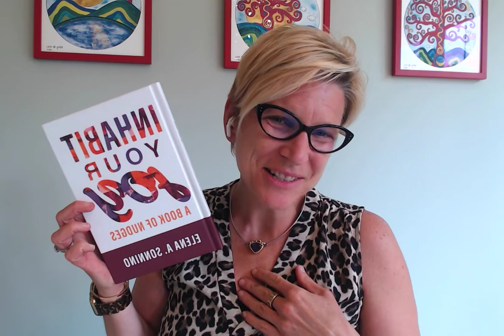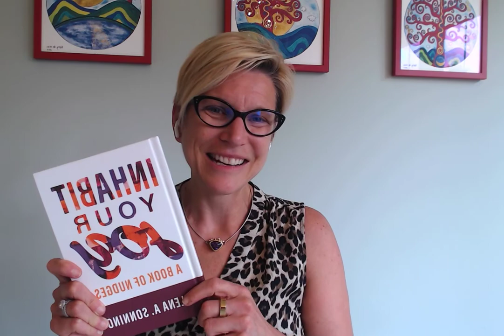Inhabit Your Joy: A Book of Nudges by Elena Sonnino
Life coach and author Elena Sonnino shares the introduction to her new book, Inhabit Your Joy: A Book of Nudges so that you can stop thinking about living your best life, and start living it – one day, and one nudge at a time.